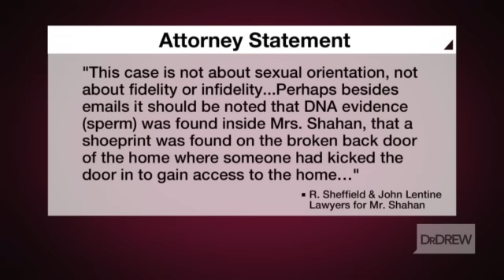Is former pastor's double life motive for murder?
Former Alabama pastor Richard Shahan is accused of murdering his wife. Karen Louise Shahan was found stabbed to death inside their home in July 2013. Shahan was arrested in January 2014 at a Nashville airport and charged in connection with her murder. He was reportedly trying to board a plane to Germany.